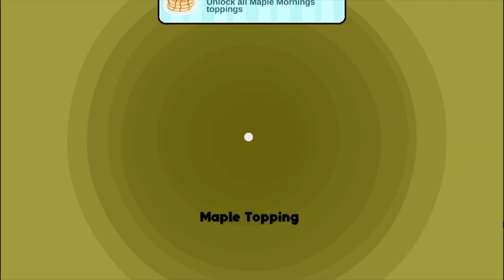Papa's Freezeria Deluxe - Week 5 - Sunrise of a Maple Mornings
Rise and Shine from Gravey! Today is Maple Mornings! we got Donut, and Choco Bacon. Hmmm...
Timestamps:
Now Celebrating (0:00)
Day 30 (0:21)
Day 31 (10:07)
Day 32 (20:20)
Day 33 (29:51)
Day 34 (39:14)
Day 35 (49:19)
Day 36 (1:03:01)
Day 37 (1:11:17)